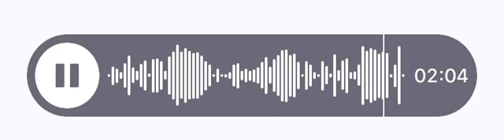Our podcast interview with Jose Guevara